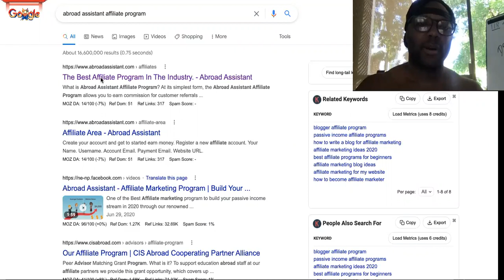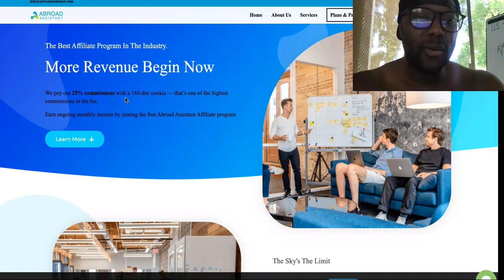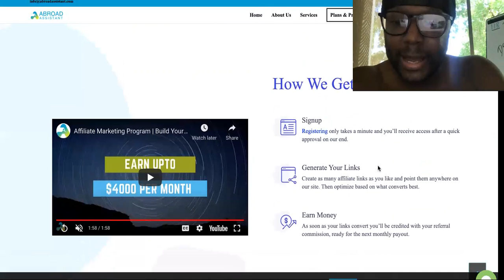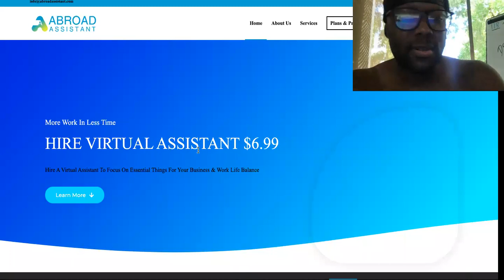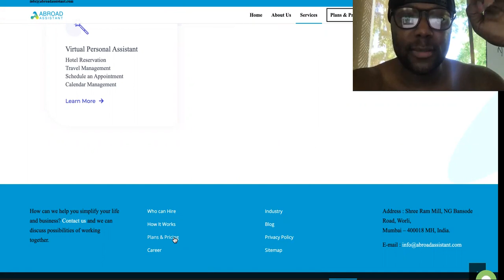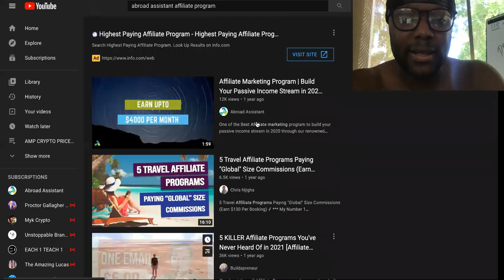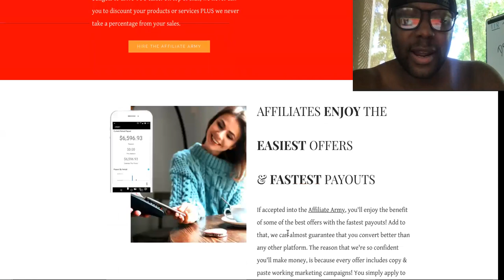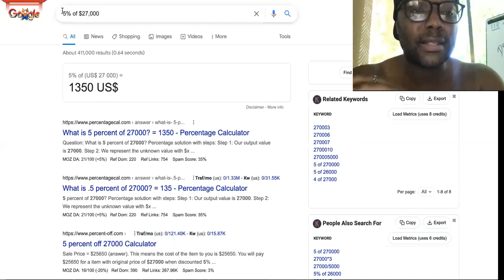Make 1K A DAY|Abroad Assistant Affiliate Program VS Fajob Affiliate|HOW TO MAKE 1000 PER DAY!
Make 1K A DAY Abroad Assistant Affiliate Program How To Make 1K/day

0:00 Morning Prayer For Success
0:11 Abroad assistant Affiliate Program Review
3:33 Abroad assistant affiliate program sign up
5:31 Abroad assistant affiliate program commission rate
7:00 how much does abroad assistant affiliate program pay

SUGGESTED VIDEOS RELATED TO Abroad assistant Affiliate Program - How To Make $1,000 Per Day Fast